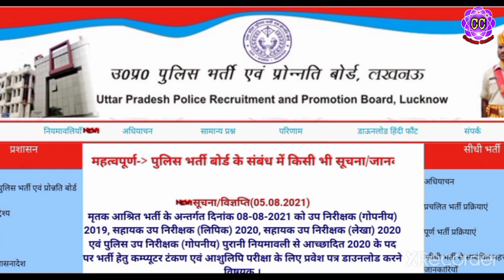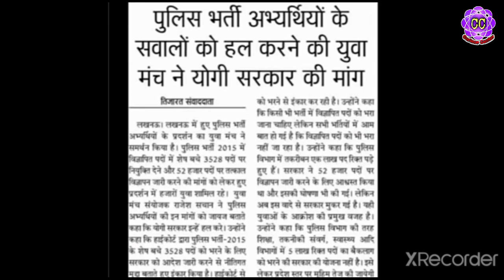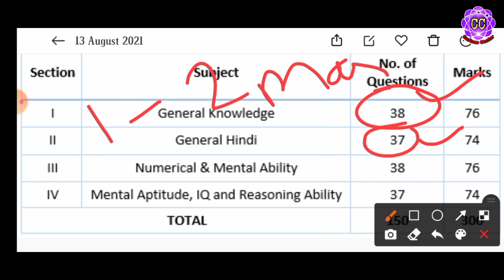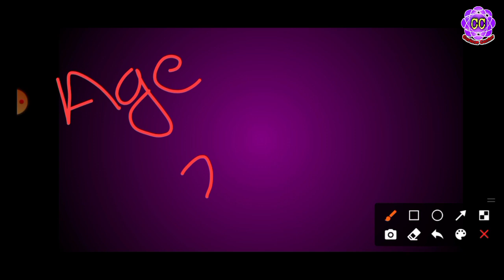up police new vacancy 2021 | up police 52000 new vacancy 2021 |up police 52000 vacancy kab bharayega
Up Police Constable Bharti 2021 उत्तर प्रदेश पुलिस विभाग ने उत्तर प्रदेश पुलिस भर्ती एवं प्रोन्नति बोर्ड के माध्यम से उत्तर प्रदेश राज्य के 10वीं 12वीं पास होनहार महिला पुरुष अभ्यार्थियों के लिए 50000 सिपाही पदों पर भर्ती के लिए Up Police Sarkari Jobs नोटिफिकेशन प्रकाशित करने वाले है। यूपी पुलिस कांस्टेबल भर्ती 2021 के लिए Uppbpb Police Constable Recruitment 2021 आवेदन फार्म विभाग द्वारा निर्धारित माध्यम से Uppbpb Police Constable Online Form 2021 प्रस्तुत कर सकते है। Uttar Pradesh Police Constable Jobs Notification से जुड़ी पदों की संख्या, विभागीय अधिसूचना , आवेदन प्रक्रिया , चयन प्रक्रिया , शैक्षणिक योग्यता , अंतिम तिथि एवं अन्य जानकारी नीचे दिये गये तालिका पर जांच कर सकते हैं। उत्तर प्रदेश पुलिस में Up Police Sipahi Vacancy 2021 की तलाश कर रहे उत्तर प्रदेश के प्रतिभाशाली अभ्यर्थियों को उत्तर प्रदेश पुलिस कांस्टेबल सरकारी नौकरी पाने के लिए यह एक अच्छा अवसर है। Up Police Constable Bharti के लिए योग्य उम्मीदवार जो Up Police Recruitment And Promotion Board द्वारा निर्धारित एजुकेशन सर्टिफिकेट रखते हैं अंतिम तिथि से पहले Up Police Constable Online Application Form प्रस्तुत कर सकते हैं।

upsssc pet exam UPSSSC pet exam 2021 Admit card Download करे

UPSSSC PET के बारे में जाने सबकुछ कब होगा Exam? कैसे तैयारी करे?Syllabus क्या है?,Syllabus Exam Date
UPSSSC PET MODEL PAPER ,PRVIOUS YEARS -